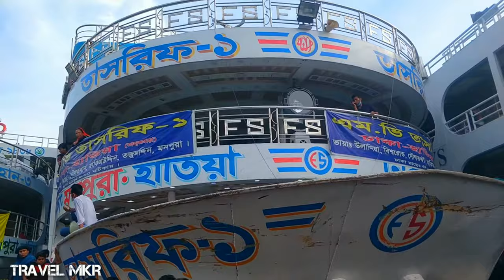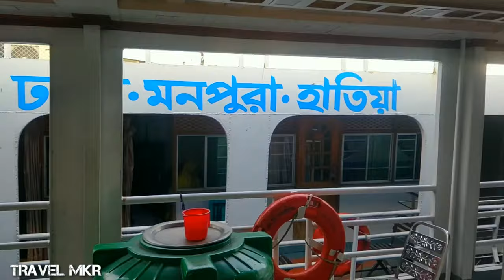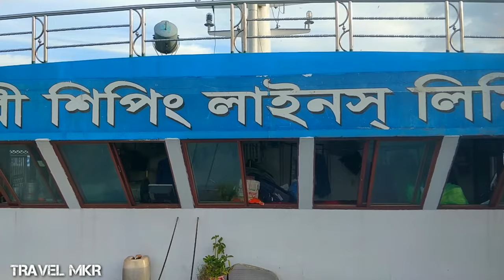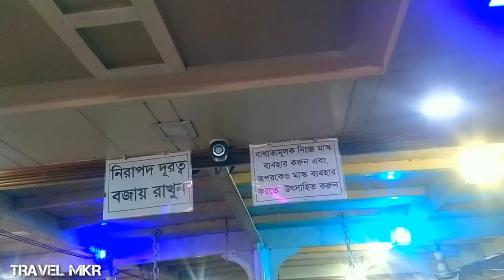Tasrif 1 Launch Review এম.ভি.তাসরিফ ১ লঞ্চের রিভিউ M V tasrif 1 launch TASRIF 1 LAUNCH !! TRAVEL MKR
Tasrif 1 Launch Tickets price

Deck 230 tk
VIP 5000 tk
Family deluxe ac 2500 tk
dubble deluxe non ac 2000 tk
single deluxe ac 1800 tk
single cabin non ac 1000
dubble cabin non ac 1500 tk

MV Tasrif 1 - এম ভি তাসরিফ ১ ঢাকা - মনপুরা - হাতিয়া ...
চৌমুহনী লঞ্চ টার্মিনাল মনপুরা তে এম ভি তাসরিফ ১ ঢাকা - মনপুরা - হাতিয়া

Tasrif 1 Launch Review এম.ভি.তাসরিফ ১ লঞ্চের রিভিউ M V tasrif 1 launch TASRIF 1 LAUNCH !!